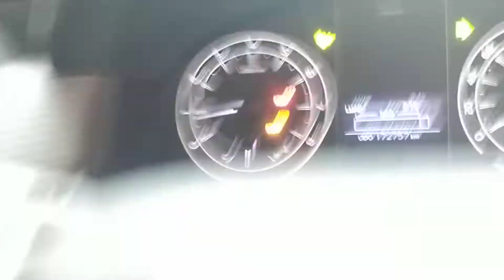Jannu Mandala Ketemu Rombongan MTQ Jalanan Padat Kendaraan DAMRI Pelan Pelan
DAMRI angkut rombongan MTQ pulang dari ketapang

Taksi Vlog Ketapang
Melayani :
• Reguler • Cateran • Pengiriman barang